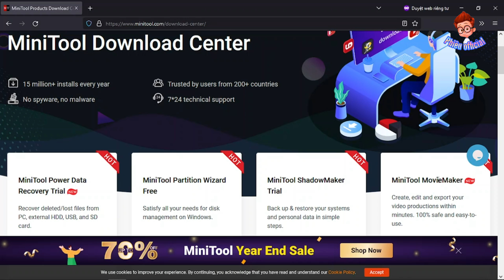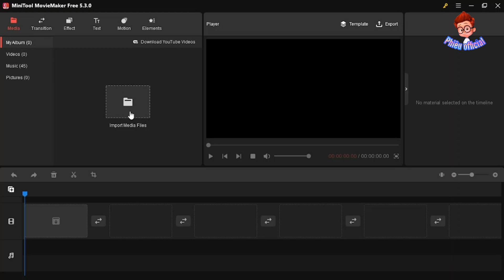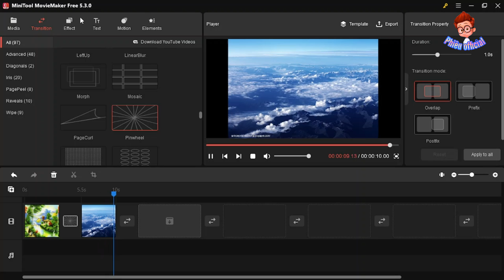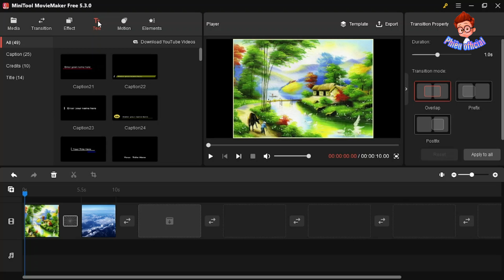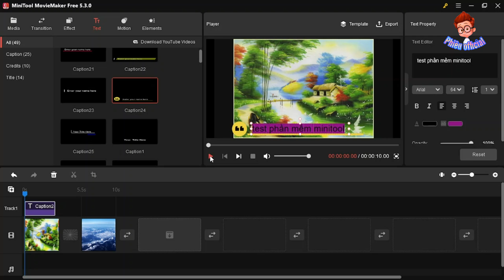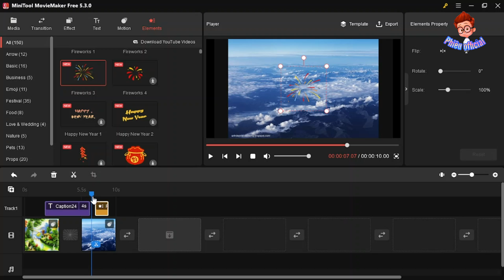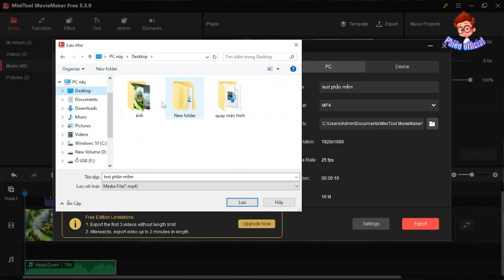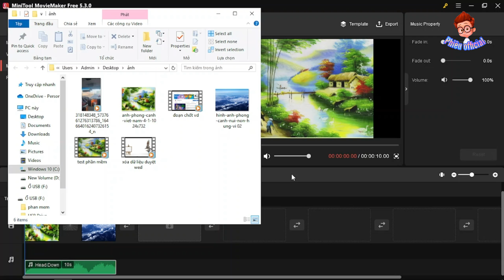Phần mềm Biên Tập Video Đơn Giản | Nguời mới làm quen Edit | Movie Maker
Cách tải xuống và cài đặt Minitool Movie Maker 5.0 - phiên bản mới nhất của phần mềm Movie Maker để bạn có thể bắt đầu  với việc chỉnh sửa video của mình trong vài phút mà không cần  học tập Edit như phần mềm khác.
Minitool Movie Maker là một lựa chọn tuyệt vời cho người mới chỉnh sửa video . một số chỉnh sửa nhanh chóng nhưng mạnh mẽ cho video của mình trước khi bạn thể hiện tác phẩm mới của mình!

🌹  PHIÊU OFFICIAL LÀ KÊNH CHIA SẼ NHỮNG HƯỚNG DẪN VỀ YOUTUBE, PHẦN MỀM ỨNG DỤNG, THỦ THUẬT MÁY TÍNH, KIẾM TIỀN ONLINE...

© Bản quyền video thuộc về KÊNH/ PHIÊU OFFICIAL vui lòng không reup sao chép dưới mọi hình thức.
                                 ❖▬▬▬▬▬▬▬▬▬▬ஜ۩۞۩ஜ▬▬▬▬▬▬▬▬▬▬❖